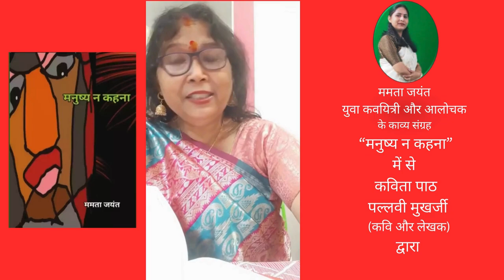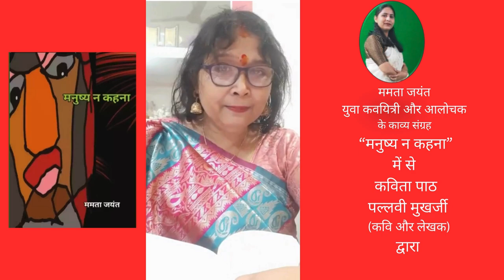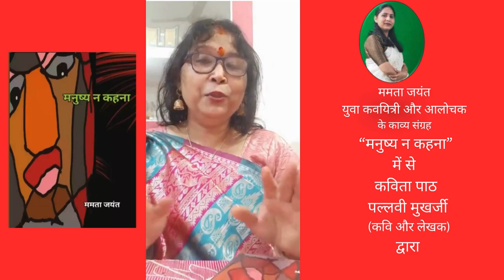ममता जयंत के काव्य संग्रह “मनुष्य न कहना”में से कविता पाठ पल्लवी मुखर्जी (कवि और लेखक) द्वारा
ममता जयंत (युवा कवयित्री और आलोचक) के काव्य संग्रह “मनुष्य न कहना” में से  कविता पाठ  पल्लवी मुखर्जी   (कवि और लेखक)  द्वारा